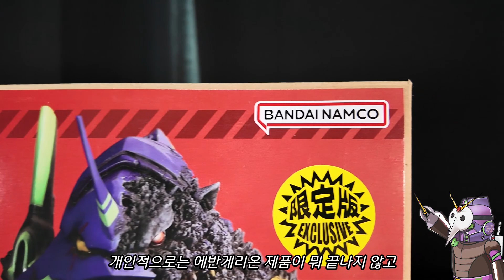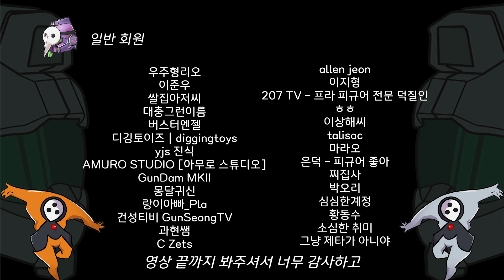에반게리온 고질라 SD 한정판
23년 11월에 출시 된 고질라 에바 SD 한정판에 대한 리뷰입니다